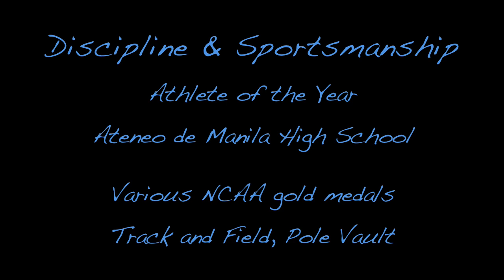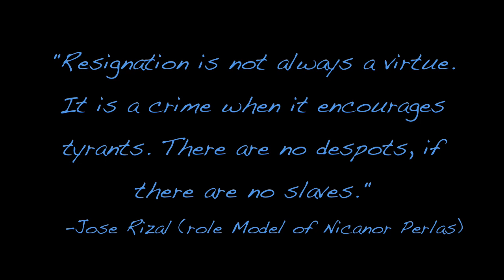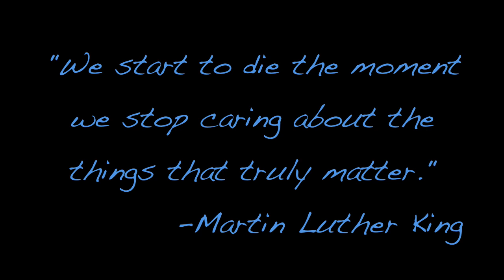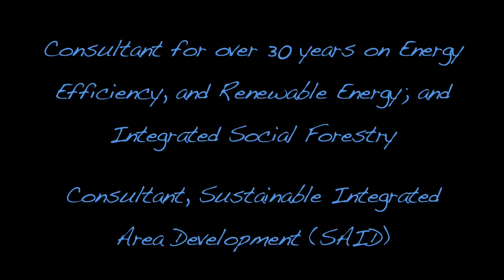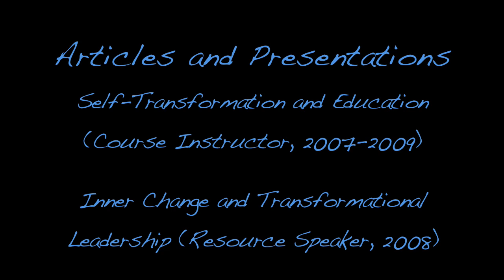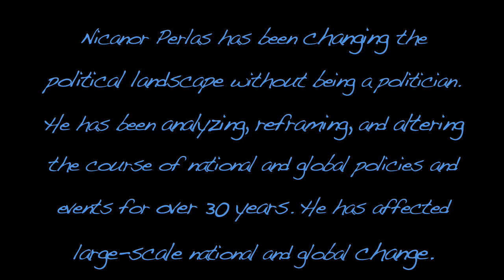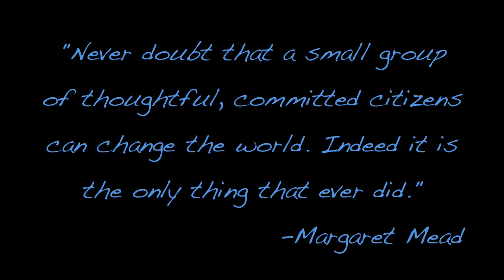Nicanor Perlas- The Practical Visionary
Who is Nicanor Perlas? Learn more about the man who is the black swan of new politics.
Nicanor Perlas, 59 years old, has a global reputation as a practical visionary. He sets goals that many consider impossible, moves into action, and succeeds. His achievements have benefited the lives of millions of Filipinos.

PERLAS advocates a Platform of Governance that has SIX PILLARS. This platform aims to:

Eradicate Poverty and Enhance Quality of Life

Advance Moral and Effective Governance

Uphold the Integrity of Creation

Build Partnerships for Social Justice

Promote Holistic Education and Inner Change

Mainstream Visionary Initiatives

Many said it was impossible:

To stop the corrupt-ridden and dangerous Marcos Bataan Nuclear Power Plant;
To stop bribery and ban 32 pesticide formulations poisoning millions of farmers;
To inaugurate large-scale farming without toxic chemicals;
To mainstream sustainable development in the country;
To protect the jobs of millions of rice farmers from trade liberalization;
To remove the scandal-prone Estrada from office.

Yet Perlas not only dreamt the impossible but, together with others, achieved it, benefiting millions of Filipinos. In addition, he has helped thousands of poor farmers in over 25 provinces remove their addiction to harmful farm chemicals. Plus he helped inaugurate a micro-finance initiative that now benefits 240,000 micro-enterprising poor.

Many prestigious organizations have given Perlas their highest award, cementing his reputation as a man of both vision and action. Perlas has received global awards for his work in governance, peace, environment, sustainable agriculture, global economic and financial management, globalization, among others.

Manuel L. Quezon Award for Exemplary Governance (August 2009)
Alternative Nobel Prize (Right Livelihood Award) (October 2003)
The Outstanding Filipino (TOFIL) Award. (October 1994)
UN Environmental Program Global 500 Roll of Honor (June 1994)
Rev. William Masterson S.J. Award (March 1995)

Many politicians promise to benefit the life of Filipinos yet fail to deliver on their promises. Perlas has already benefited the lives of millions of Filipinos without even promising them. He just did it. He walks his talk.

The true Philippines wants to be born.  We are called to take courage, to take risks and to act out of our highest ideals and deepest sources of conviction.  Then the impossible can happen.  Then our true Philippines will emerge.
  - Nicanor Perlas